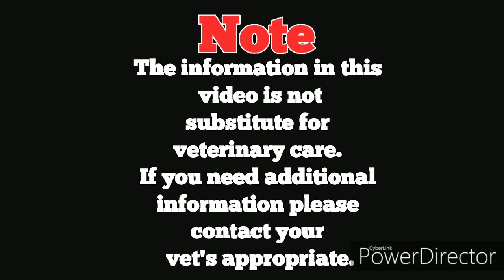English mastiff facts in Kannada